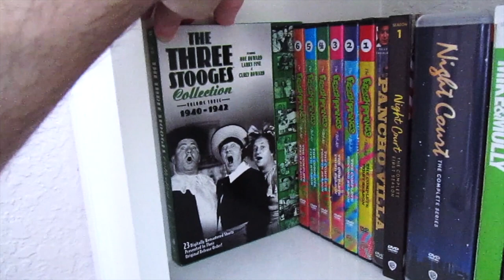January 2024 VHS, DVD & Blu-Ray Collection Update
Happy New Year’s everyone, hope you’re all doing well. In this video i’ll be showing you all my first DVD / Blu-Ray Collection Update. Hope you all enjoy the video, I know I sure did.

Batman / Fresh Prince of Bel-Air / Dragon Ball / Night Court / Jackass / The Three Stooges / Naruto / Regular Show / Ed, Edd n Eddy / Lupin the 3rd / Cartoon Network / Disney / Will Smith / Yu-Gi-Oh!